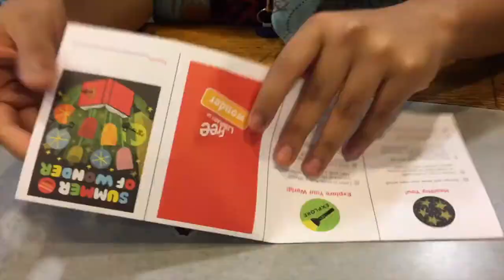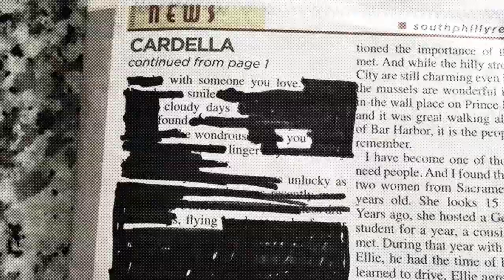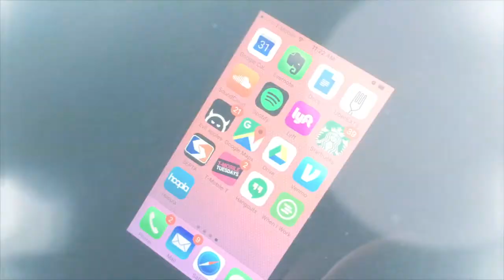Summer Of Wonder 2017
2017 Summer of Wonder @ The Fumo Family Library. Teens: get your passport and start earning raffles to win prizes! Starring the Staff at the Fumo Library including Becca Khalil, Brian Carney, Jannatul Hasen, Joseph Torres. Original Music by Junior Morasco. Filmed and edited by Librarian Abbe Klebanoff.